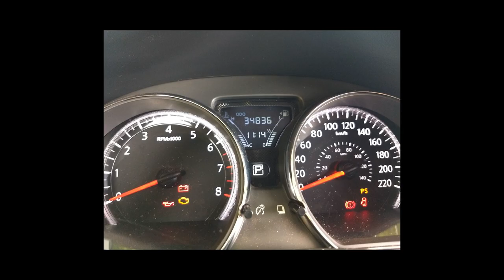NISSAN VERSA - 2019 - Ribeirão Preto/SP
GARANTIA DE FÁBRICA de motor e câmbio, Único dono, Licenciamento em dia, Manual e chave reserva, Veículo impecável e sem detalhes, Vale a pena conferir.

Dados do Veículo
Veículo: NISSAN / VERSA 1.6 16V FLEXSTART SL
Ano: 2018/2019
Combustível: FLEX
Portas: 4 PORTAS
Câmbio: Automático
Cor: CINZA
KM: 34.836

✅ Air Bag
✅ Alarme
✅ Ar Condicionado
✅ Ar Quente
✅ Desembaçador Traseiro
✅ Encosto de Cabeça Traseiro
✅ Freio ABS
✅ GPS
✅ Rádio e MP3
✅ Retrovisor Fotocrômico
✅ Retrovisores Elétricos
✅ Travas Elétricas
✅ Vidros Elétricos
✅ Volante com Regulagem de Altura
✅ Kit Multimídia
✅ Trio Elétrico
✅ Piloto Automático
✅ Farol de Neblina
✅ Entrada USB
✅ Distribuição Eletrônica de Frenagem
✅ Bluetooth